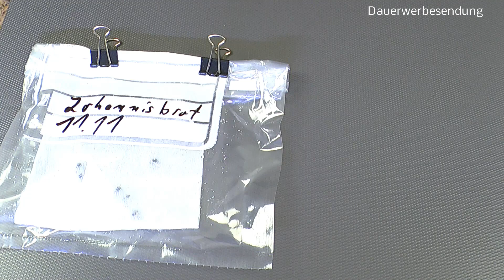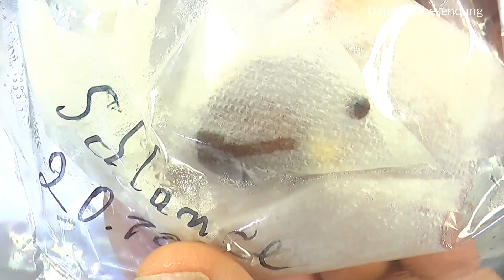Johannisbrot Baum die Schoten und Samen. Die Vorbereitung der Samen und die Pflanzen einpflanzen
Eure Meinung ist mir wichtig, weil wir gemeinsam alles erleben hier :)

Danis kleine Welt wird sich sicher freuen über euren Besuch :)

TROPICA - Carob / Johannisbrotbaum (Ceratonia siliqua var. edulis) - 30 Samen

LECHUZA"MINI-CUBI Tischgefäße" Pflanzgefäß mit Erd-Bewässerungs-System, Scarlet Rot Hochglanz, 9 x 9 x 18 c

H.G. 31 Gärtnerbox, lebensmittelecht, 58 x 32 x 11 cm, grün

Geli Orchideentopf  transparent klar

Grodan Steinwolle Anzuchtmatte 77er Tray 3,6 x 3,6 cm